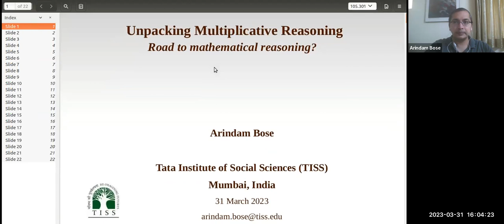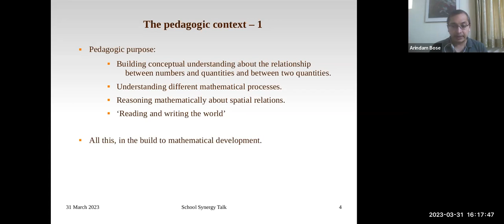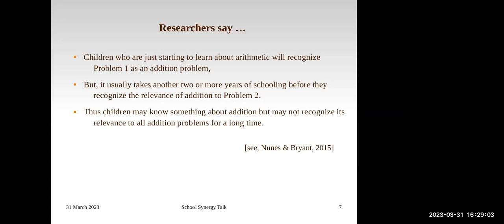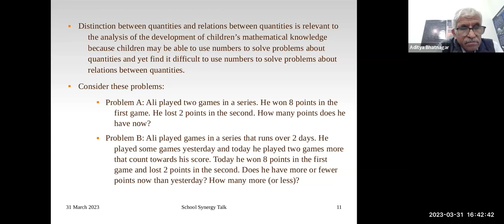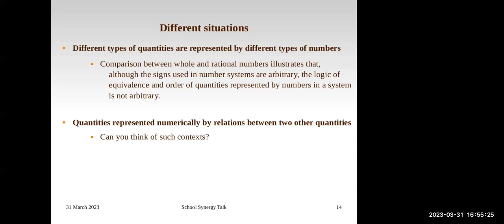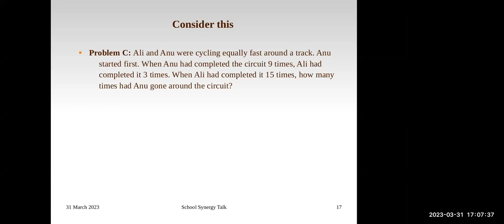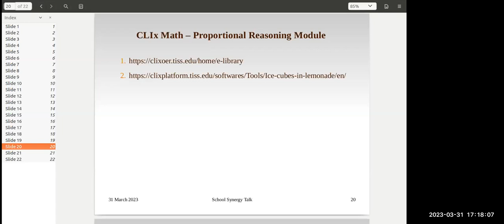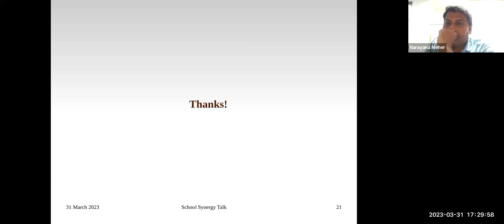School Synergy Session - 31st March - by Dr. Arindam Bose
Talk by Dr. Arindam Bose on the topic "Building multiplicative reasoning using intensive quantities and spatial reasoning: A story of Clix Math."